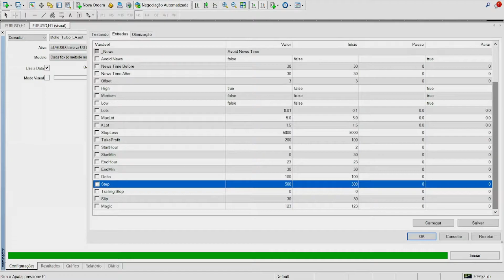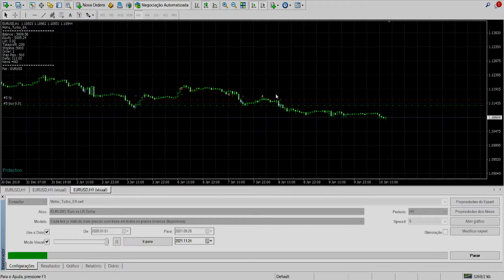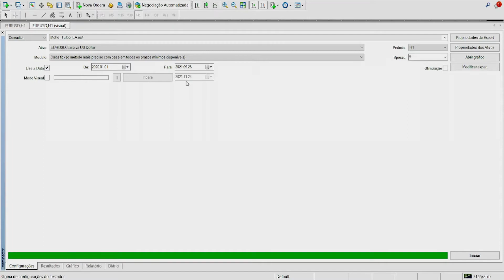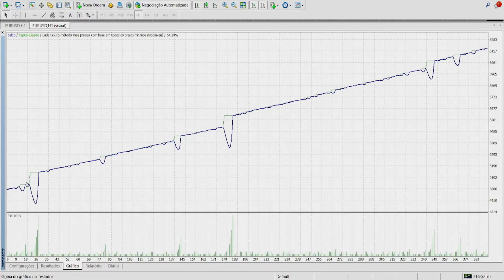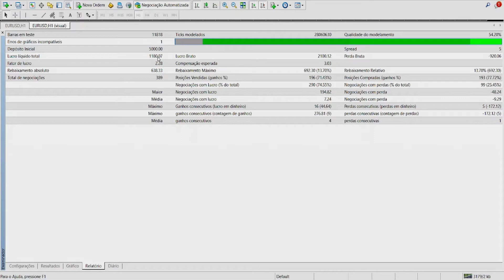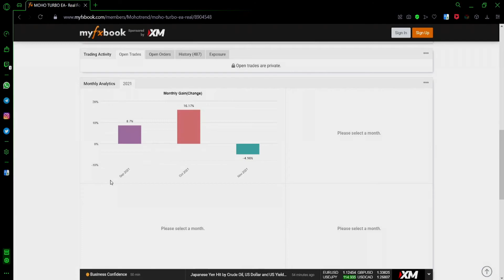ROBÔ DE GRID QUE MERECE UM TESTE EM CONTA DEMO | COM STOPLOSS E FILTRO DE NOTÍCIAS | FOREX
A ZERO Markets é uma corretora Australiana de confiança que oferece CFD trading no mercado global, totalmente regulada e licenciada para seu conforto e segurança.
Opere FOREX, CRIPTO, COMMODITIES, METAIS E INDICES com Spreads a partir de 0 pips

Clique nesse link para abrir a sua conta a partir de USD$5 ( cerca de R$30):

Abs,